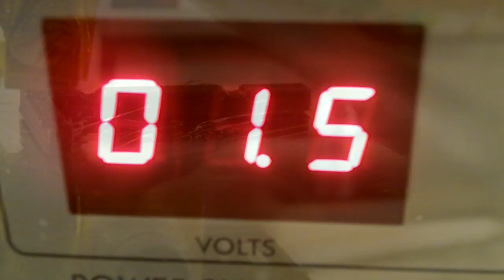A DIY track saw for less than 20$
Convert your old school circular saw in a track saw for less than 20$